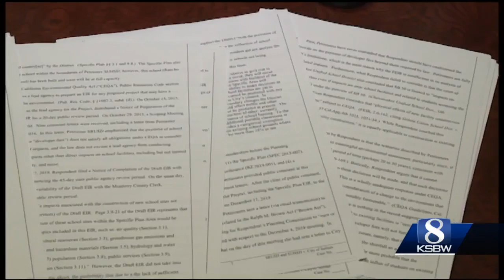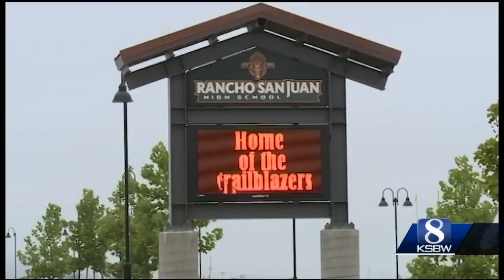Salinas schools file lawsuit over new city plan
The superintendent said they’re not looking to stop it or delay it, they just want answers